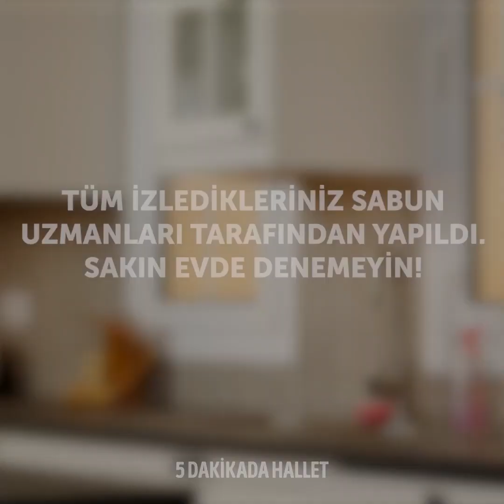TÜM SORUNLARINIZI ÇÖZECEK 26 SABUN TÜYOSU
HERKESİN ÖĞRENMESİ GEREKEN SABUNUN ŞAŞIRTICI KULLANIM ALANLARI

Bugün hayatınızı iyileştirecek şaşırtıcı sabun çözümleriyle dolu bir video paylaşıyoruz! Bahse girerim tıkanmış lavaboyu sıvı sabunla açabileceğinizi ya da banyonuzda harika duracak sabundan güller yapabileceğinizi bilmiyordunuz. En utanç verici anlardan biri, misafirleriniz varken mutfak evyesinin tıkanıp kirli suyla dolmasıdır. Elbette, bu problemi kullanmak için zararlı kimyasallar kullanabilirsiniz ama sağlığınıza zarar vermeyecek bir tarif biliyoruz. İşte zehirli olmayan bir tarif: bir kavanozda bulaşık deterjanı, çok amaçlı sabun ve karbonatı birleştirin. Düzgünce karıştırın ve evyeye dökün. Biraz bekleyin ve sonucun keyfini çıkarın. Bahçede çalıştıktan sonra tırnaklar çok kirleniyor. Ama bu sorunla nasıl baş edeceğinizi biliyoruz. Bir kalıp sabun alın ve tırnaklarınızın altına ve çevresine sürün. Toprak tırnaklarınızın içine girmez ve tırnaklarınız tertemiz kalır. Cam kırdıysanız cam parçalarını toplamak için sabun kullanın. Yapmanız gereken tek şey ıslak sabunu camın parçalandığı yere sürmek. Videomuzdaki lavantalı sabun tarifini izleyin.

Bir başka koleksiyonumuzda sabun yapımına ayrıldı. Bu çok rahatlatıcı bir işlem ve mükemmel bir hobi fikri. Üstelik bu hobinin malzemelerini sanat malzemesi satan yerlere ve hatta evde bile bulabilirsiniz. Plastik bardak, silikon kap kek kalıpları, baloncuklu naylon ve dondurma kalıbı gibi sıradan şeylerle nasıl sabun yapacağınızı öğreneceksiniz. Muhteşem görünen kristal sabunun kolay talimatlarını izleyin!

ZAMAN BİLGİLERİ:

00:09 Sabun kalıbının şaşırtıcı kullanım alanları

01:11 Kendin Yap lavantalı sabun

02:26 Kendin Yap sabun güller

05:54 Sabun yapma rehberi